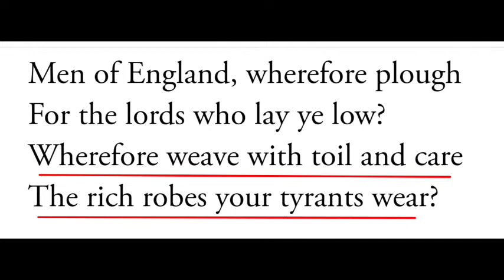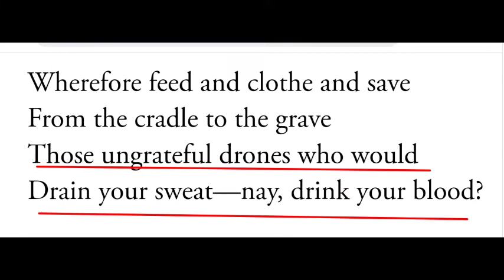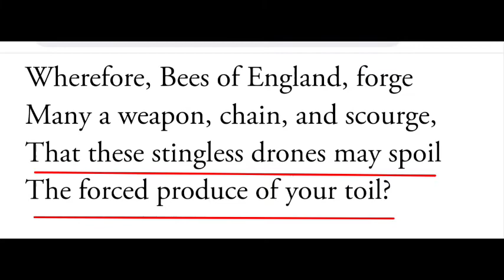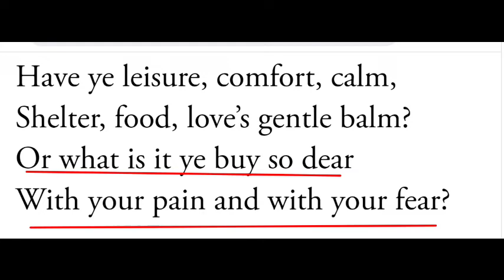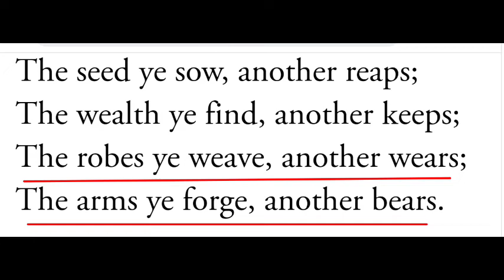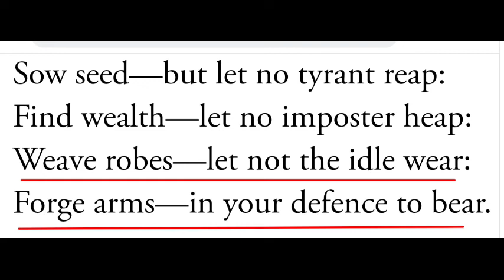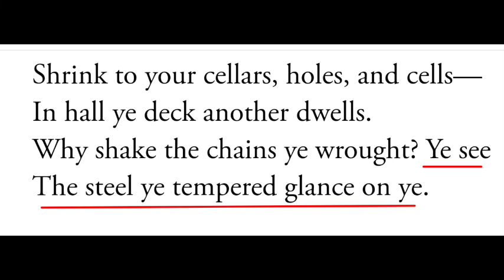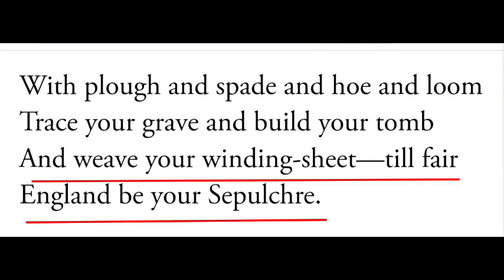Song to the Man of England by P B Shelley|analysis in bengali | line by line explanation| must watch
The life and works of Percy Bysshe Shelley exemplify
English Romanticism in both its extremes of joyous
ecstasy and brooding despair. Romanticism's major
themes-restlessness and brooding, rebellion against
authority, interchange with nature, the power of the
visionary imagination and of poetry, the pursuit of
ideal love, and the untamed spirit ever in search of
freedom-all of these Shelley exemplified in the way
he lived his life and live on in the substantial body of
work that he left the world after his legendary death by
drowning at age 29.

The Poem

Men of England,
Men of England, wherefore plough
For the lords who lay ye low?
Wherefore weave with toil and care

The rich robes your tyrants wear?Wherefore feed and clothe and save

Those ungrateful drones who would
Drain your sweat-nay, drink your blood?

Wherefore, Bees of England, forge
Many a weapon, chain, and scourge,
That these stingless drones may spoil
The forced produce of your toil?

Have ye leisure, comfort, calm,
Shelter, food, love's gentle balm?
Or what is it ye buy so dear
With your pain and with your fear?

The seed ye sow, another reaps;
The wealth ye find, another keeps
The robes ye weave, another wears;
The arms ye forge, another bears.

Sow seed-but let no tyrant reap:
Find wealth-let no imposter heap
Weave robes-let not the idle wear
Forge arms-in your defence to bear.

Shrink to your cellars, holes, and cells-
In hall ye deck another dwells.
Why shake the chains ye wrought? Ye see
The steel ye tempered glance on ye.

With plough and spade and hoe and loom
Trace your grave and build your tomb
And weave your winding-sheet-till fair
England be your Sepulchre.

a song "man of england" is truly a famous poem of p.b shelley,the romantic poet who always instigated people to fight agains all oppressive forces.